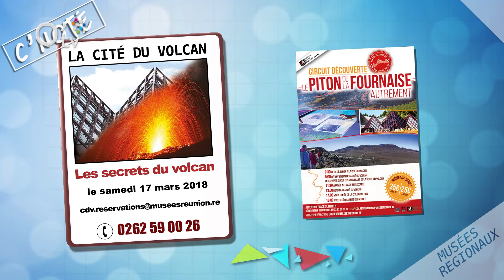Votre agenda culturel de la semaine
Un agenda riche en ces périodes de vacances scolaires